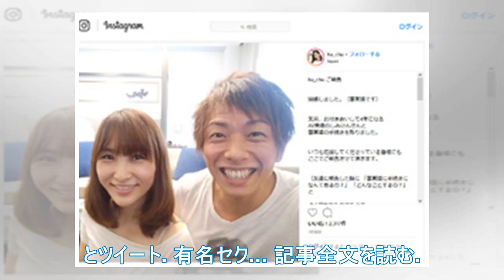Blogger氏・Ayuchu氏は事実上の結婚です